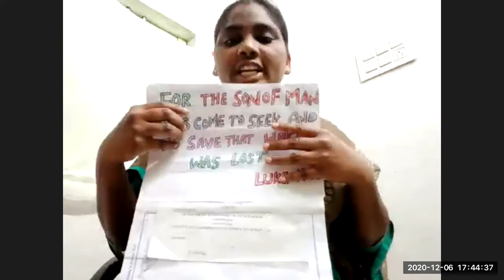LW & KGT CHILDREN CLUB~ ~BREAKOUT ROOM 2~ 6TH, DEC 2020~ DAY# 245~ PRIEST ELI N SAMUEL ~ ZACCHAUS~